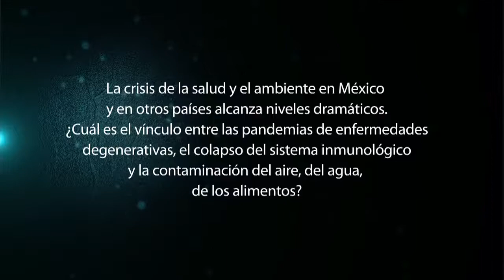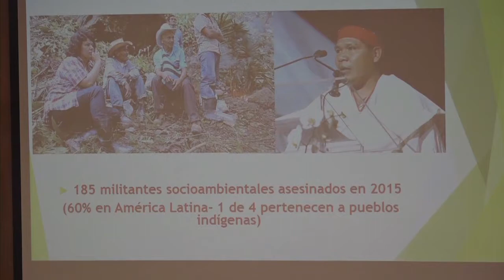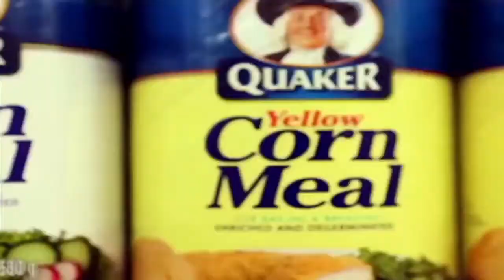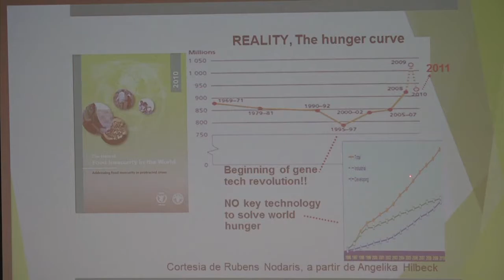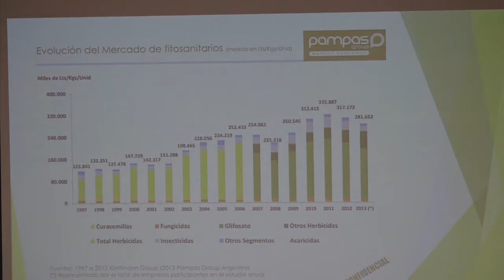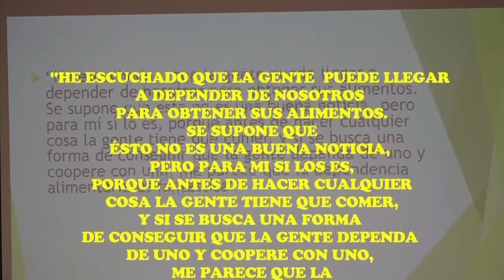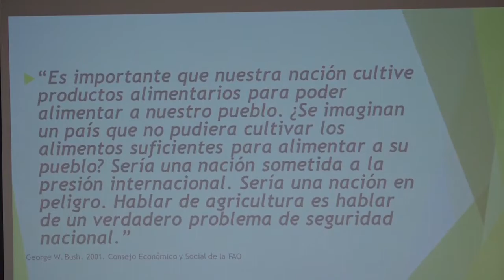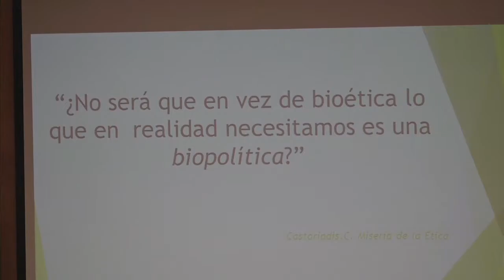CONFERENCIA EN CIUDAD UNIVERSITARIA-MÉXICO DEL DOCTOR DAMIÁN VERZEÑASSI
Conferencia Magistral en Ciudad Universitaria, MÉXICO, del Doctor DAMIÁN VERZEÑASSI. 2017